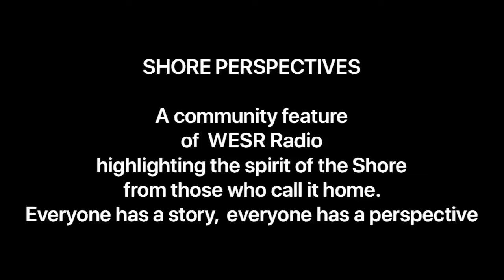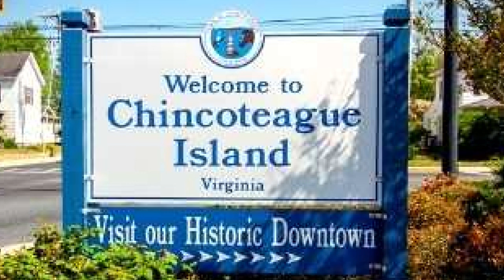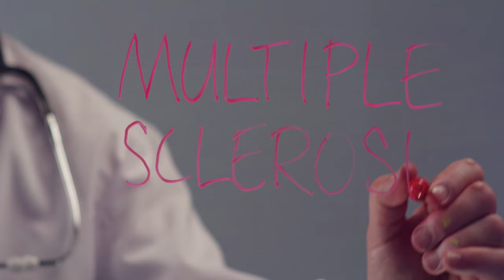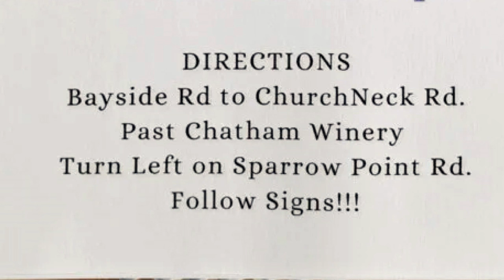SHORE PERSPECTIVES Love Thy Neighbor Is More Than Words, It's Shown In Actions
Loving our neighbors means loving those we are in community with and those we aren’t. Those who live in your neighborhood and those who don’t. Those who work with you, go to school with you or even work you at your local grocery store. Loving thy neighbor does not stop with those right around your residence.

There is an old proverb we've all heard, "A friend in need is a friend indeed."  It means that a friend is someone who helps when you need it.

At age 38, Joann was diagnosed with MS.  Her 20-year journey with Multiple Sclerosis has now left her bed-bound and she missed by mere dollars the qualifying income threshold for insurance to cover her daily in-home healthcare needs. Her best friend, Linda, has decided to raise funds to help while the insurance situation gets rectified.

This past week, Kelley visited with friends and former neighbors, Linda Barlow and Joann Hesse, as they shared how this proverb isn't just words but, more importantly, it's actions.